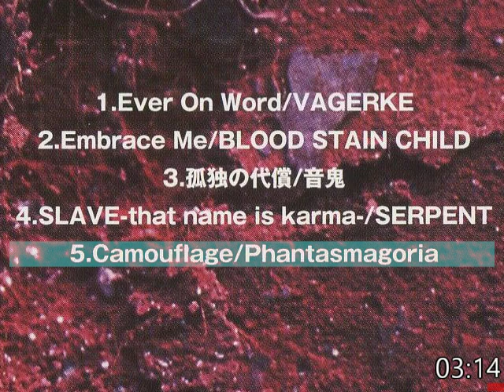V.A. Pleasure Of Destruction (2006)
Melodic Death Metal

0:00 1. Vagerke - Ever On Word
7:42 2. Blood Stain Child - Embrace Me
12:40 3. 音鬼 - 孤独の代償
16:48 4. Serpent - Slave-That Name Is Karma-
21:49 5. Phantasmagoria - Camouflage